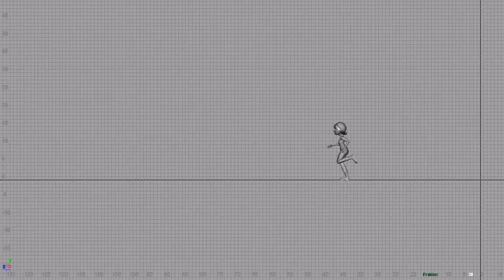Bonnie run wip06